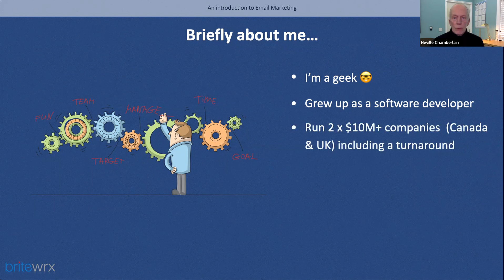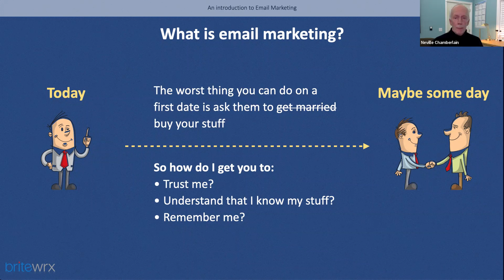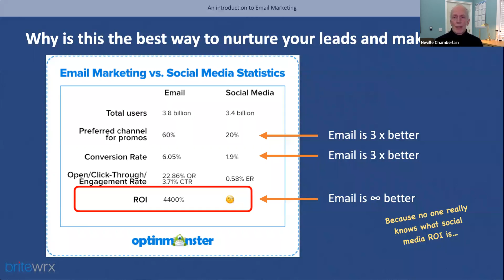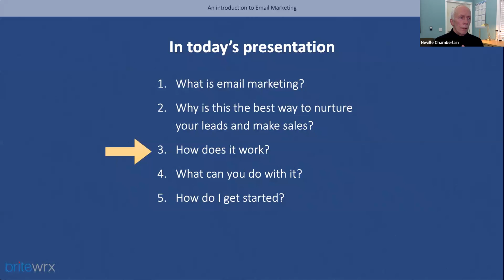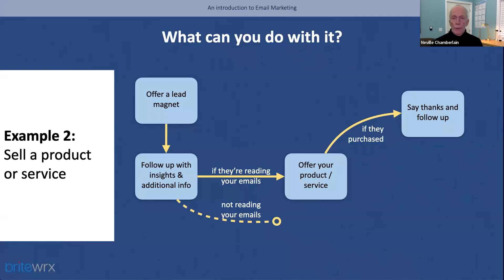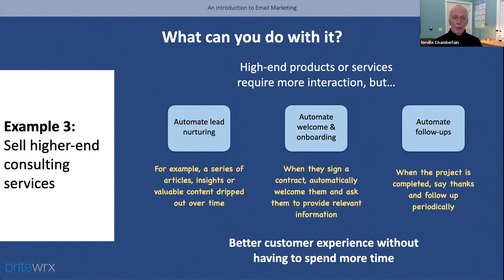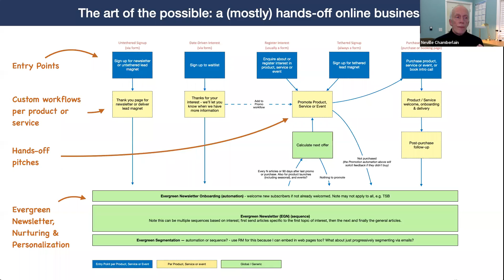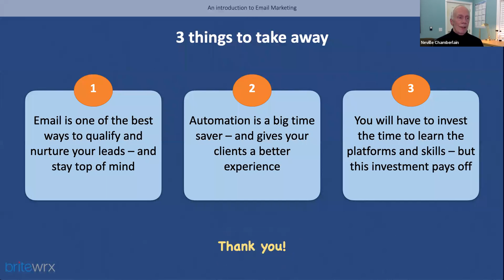Introduction to Email Marketing - The best way to automate your lead nurturing and sales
COURSE DESCRIPTION
Email is hands down the best way to stay in touch, build trust, nurture your leads and be top of mind when they’re ready to buy. But how do you get started when you’re just beginning, or technically challenged? Join this talk to learn:
 - What email marketing is
 - Why it’s the best way to nurture your leads
 - What’s involved in getting started
 - How much effort is involved in keeping it going
 - How automation can help you deliver quality - automatically

Explained in non-technical terms, this talk is for everyone who wants to get better at nurturing their leads without having to spend hours each week on emails marketing.

PRESENTER
Neville Chamberlain is the CEO of Britewrx where he helps independent professionals build their businesses faster. He is the creator of the Tornado Method (a framework for understanding what you need for a successful business) and the Tornado Roadmap (a step-by-step program for doing it). He’s also a speaker and author.

ReSourceYYC is a hub of highly skilled professionals with a spirit of entrepreneurship ready to provide in-demand working solutions for start-ups, consultants, and established companies of any size.  We are one of Calgary’s original shared office spaces, with member companies working in data analytics, software development, fintech, engineering, geology, agriculture, architecture, geospatial, biological sciences, and more.

 Our coworking space has become the solution for hybrid workers to book a private or semi-private office with the ability to drop in and utilize shared workspaces. We help companies maximize workplace resources by offering the flexibility to scale up or scale down based on changing business requirements.

 ReSourceYYC provides a positive and collaborative community for our members to thrive.  With networking events, training sessions, social events, and more, members can stay current and connected, enabling their businesses to grow.